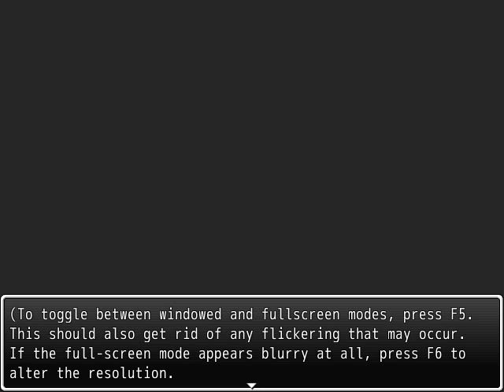Project Shadow - The Beginning of Chim's Game